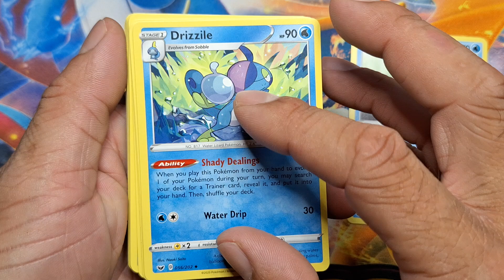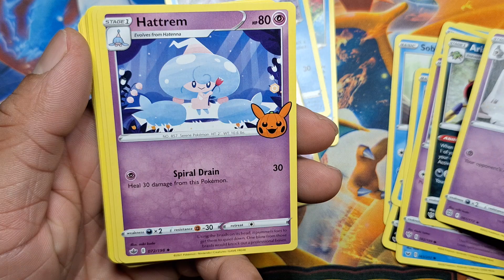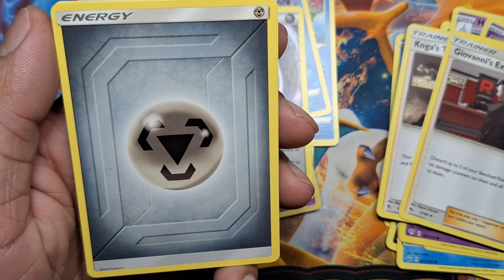Does A Thrift Store Contain My Pokémon Card Rare? 7/7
Join me on a thrilling adventure as I explore a thrift store in search of rare Pokémon cards! In this Pokemon card grab bag thrift reveal, we uncover hidden gems and see if I strike gold with a valuable card find. Will I be able to uncover a rare Pokemon card in this treasure hunt? Watch till the end to find out! Don't miss this exciting journey through the world of thrift store treasures and Pokemon collecting. Catch 'em all with me!